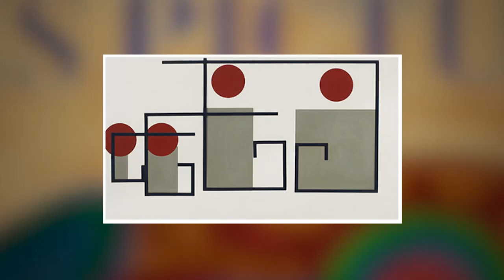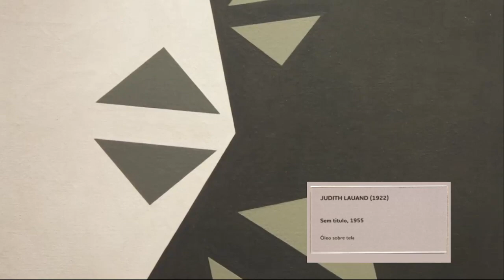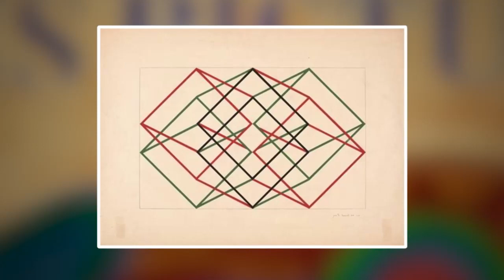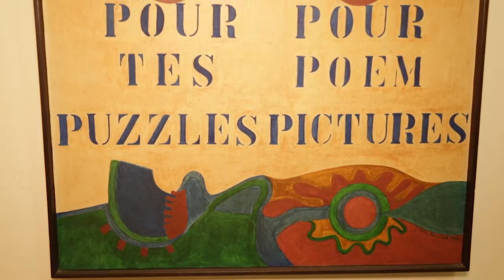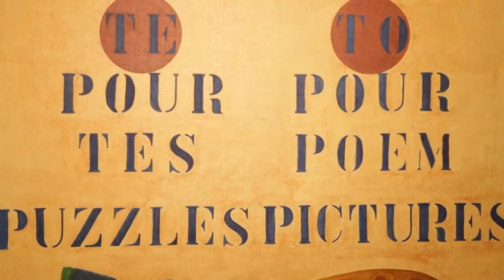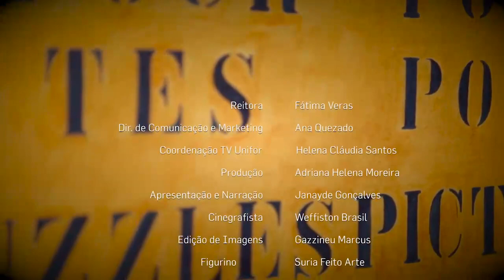Telas do Brasil - Judith Lauand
Sinopse: Telas do Brasil (2020) desbrava o universo fascinante das artes plásticas, relembrando a vida e obra de artistas renomados e explorando os movimentos que marcaram a história da arte.
Neste episódio, vamos falar sobre Judith Lauand, artista plástica brasileira, concretista, participante da Primeira Exposição de Arte Concreta que marca o surgimento da poesia concreta no Brasil.

FICHA TÉCNICA

REITORA
Fátima Veras

DIREÇÃO DE COMUNICAÇÃO E MARKETING
Ana Quezado

COORDENAÇÃO TV UNIFOR
Helena Cláudia Santos

PRODUÇÃO
Adriana Helena Moreira

APRESENTAÇÃO E LOCUÇÃO
Janayde Gonçalves

ENTREVISTADA
Hermínia Lima

CINEGRAFISTA
Weffiston Brasil

Gazzineu Marcus

FIGURINO
Suria Feito Arte